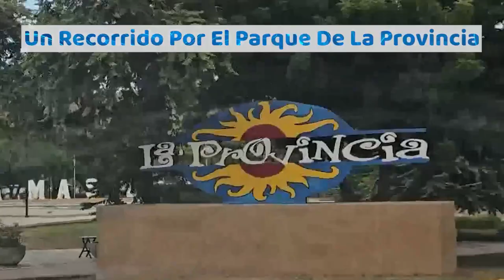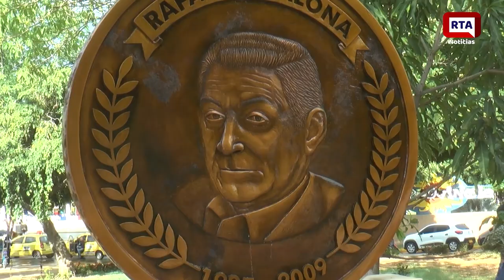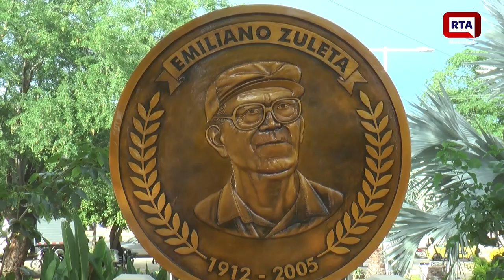UN RECORRIDO POR EL PARQUE DE LA PROVINCIA EN VALLEDUPAR 2023.